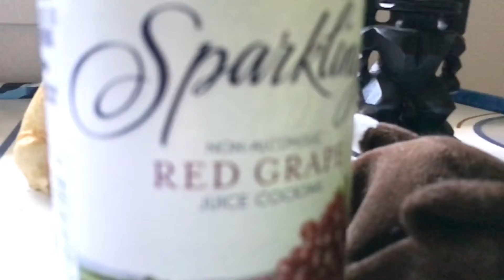mama sheep (music song)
We was bored so we wrote the worlds bestest song.